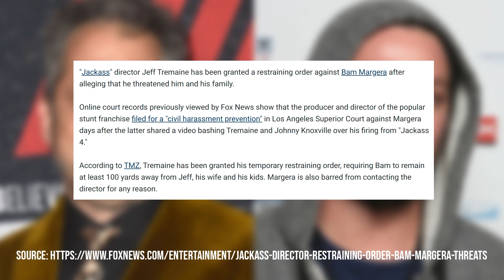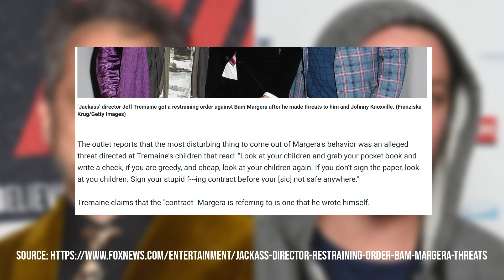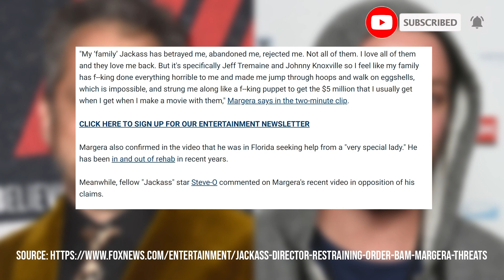Jackass Director Issues Restraining Order Against Bam Margera - Our Thoughts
How do you guys feel about the ongoing drama between Bam Margera and the Jackass crew? Let us know below!

GEAR:
Audio Interface: Mixpre 6 ii
Camera 1: Bmpcc 4k
Camera 2: Panasonic GH3
Mics
Shure SM7b
Shure Sm58
Audio Technica?
sE Electronics V7